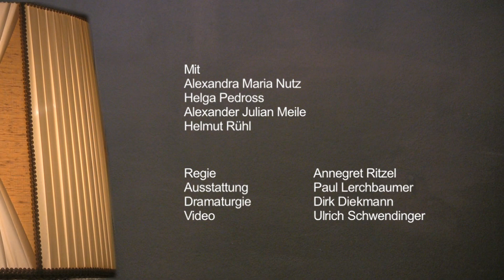Wer hat Angst vor Virginia Woolf